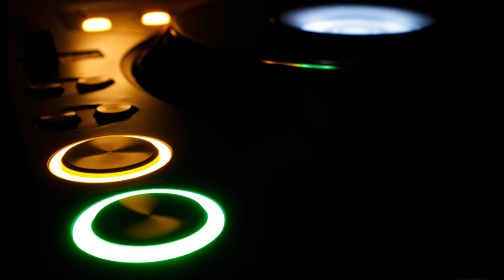Javah & Xan - Vice of Life (Original Mix).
★★ ☆ ☆ ♥ S-u-n-n-y ♥ t-r-a-n-c-e ♥ ★★ ☆ ☆